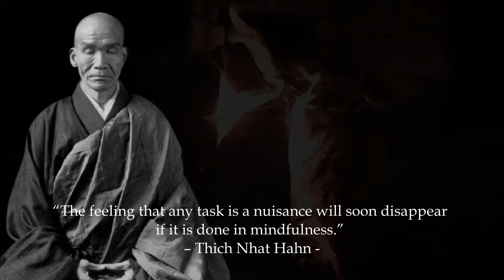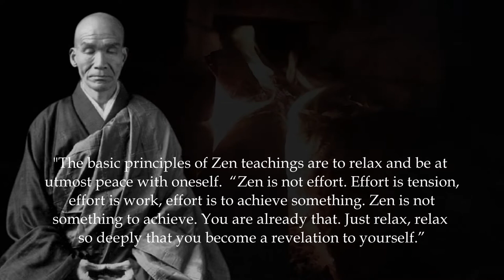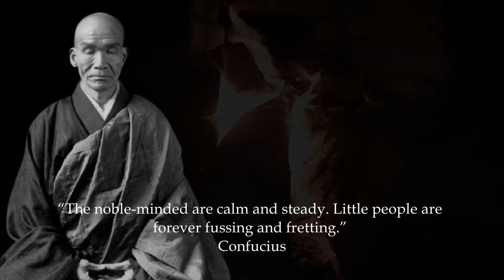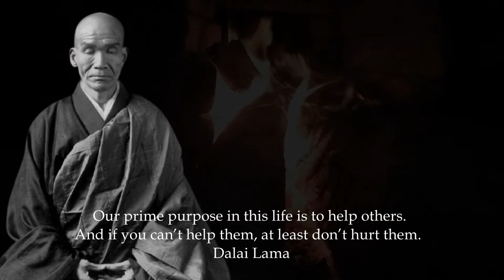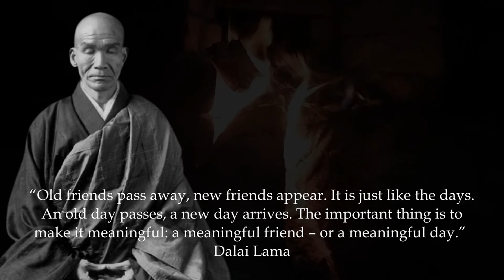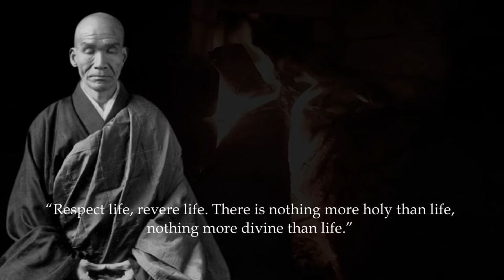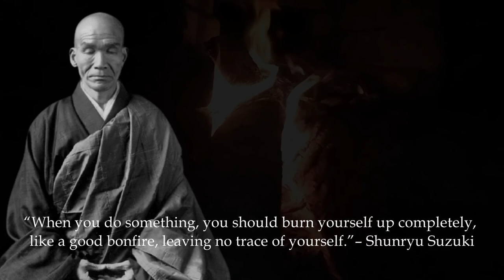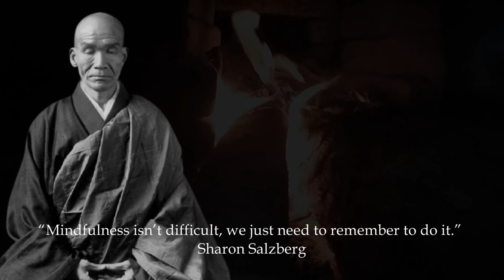Zen Master Quotes | Wise Quotes That Tell a Lot About Ourselves | Life Changing Quotes